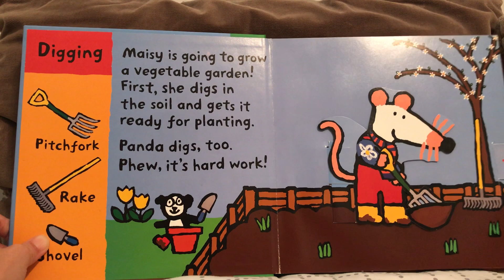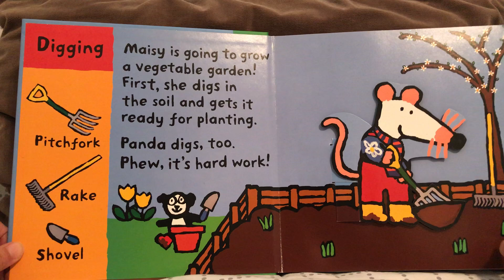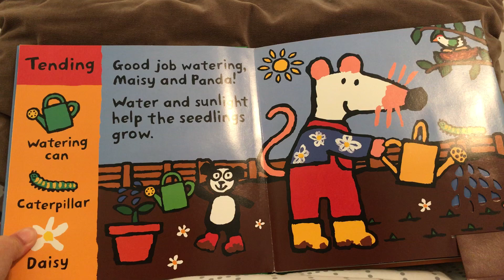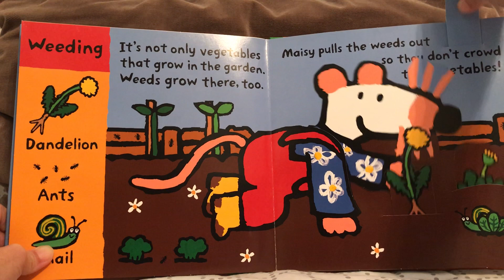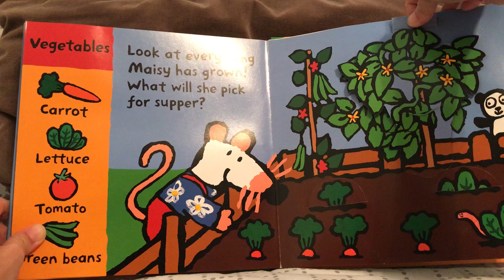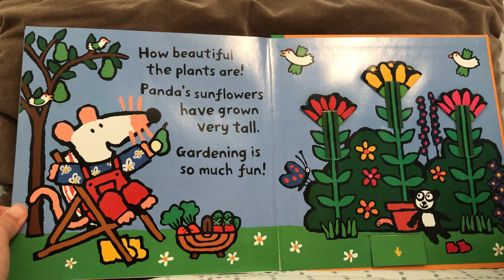Maisy Grows a Garden